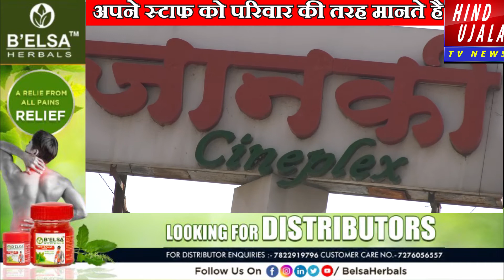|| अपने स्टाफ को परिवार की तरह मानते है || आलोक तिवारी || संचालक || जानकी टॉकीज ||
Hind ujala tv news